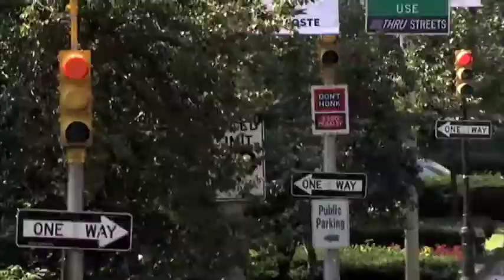Viaje a la Prehistoria - Discovery Channel España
La Prehistoria es una de las épocas que mayor curiosidad ha despertado a lo largo de los tiempos.  Discovery Channel propone ahora a los telespectadores un viaje increíble que se remonta en el tiempo para comprobar qué seres habitaban, luchaban y morían en aquella época, hace cientos, miles e incluso millones de años.

En esta serie, observaremos las tierras verdes y exuberantes sobre las que merodeaban los mamuts lanudos y los tigres "dientes de sable" y retrocederemos hasta llegar a la época de los dinosaurios, cuando los pterodáctilos surcaban los cielos a la búsqueda de sus presas prehistóricas.

Entre los episodios más destacados figura, por ejemplo, una investigación del pasado de Nueva York, en donde vivían mamuts y escorpiones marinos. Aunque muchos saben que feroces dinosaurios y mamíferos de gran tamaño deambulaban por América, muy pocos saben que estas criaturas habitaban exactamente las zonas donde se levantaron más adelante las ciudades más famosas y conocidas. Actualmente caminamos sobre la misma tierra que pisaron estos animales extintos, aunque no seamos conscientes de ello.

Estreno: Sábado 7 de Julio.
Emisión: Todos los sábados a las 23:00h.